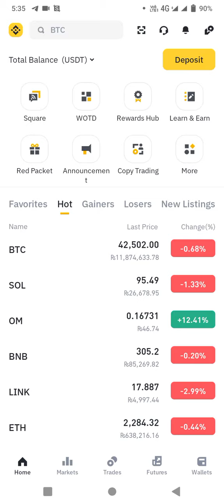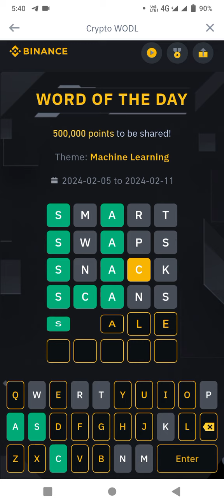Binance Crypto WODL Answer Today | Word Of The Day | Theme Machine Learning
Binance Crypto WODL Answer Today | Word Of The Day |  Machine Learning
Binance crypto WODL answer today, 8 letters words today | Theme

Binance wodl answer today, Theme
Bitcoin ETFs, Binance word of the day
all words.

Binance Bitcoin ETF's Theme WOTD | Binance Crypto WODL Answers Today | All Letters WOTD
29 January to 04 February 2024

Binance bonus rewards,
3 letter words Binance,
4 letter words Binance,
5 letter words Binance,
6 letters words Binance,
7 letter words Binance,
8 letters words Binance,
word of the day Binance WODL
word of the day Binance 5 letters
word of the day Binance 6 letters
word of the day Binance 7 letters
word of the day Binance 8 letters
word of the day Binance 4 letters
Binance WODL answer 6 letters
Binance WODL answer 7 letters
Binance WODL answer 8 letters
Binance WODL answer 5 letters
Binance WODL answer 4 letters
Binance WODL answer 3 letters
Binance WODL answer today
Binance WODL answer today 3 letter
Binance WODL answer today 4 letter
Binance WODL answer today 5 letter
Binance WODL answer today 6 letter
Binance WODL answer today 7 letter
Binance WODL answer today 8 letter
Binance word of the day 3 Letters
Binance word of the day 4 letter
Binance word of the day 5 Letter
Binance word of the day 6 Letter
Binance word of the day 7 Letter
Binance word of the day 8 letter
15 January wodl
binance new puzzle answer
16 January word of the day
binance 17January wotd
binance 18 January wotd
binance word of the day, crypto wodl answers,
binance crypto puzzle solve